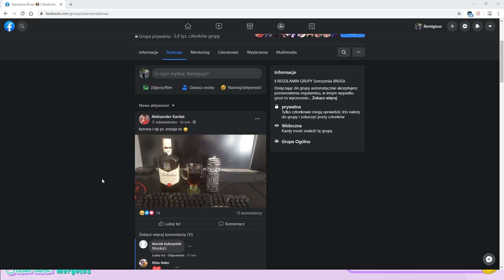OVERPOW - ODGŁOSY ZWIERZĄT / BRUCE I JEGO NAPOJE / EASY GIERKA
Overpow komentuje sytuacje Bruce'a i za pieniądze zrobi wszystko!

Zapraszam do subowania i polubienia kanału!

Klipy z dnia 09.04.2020